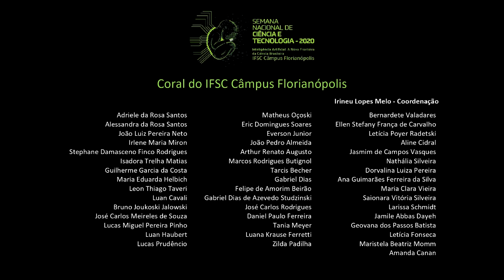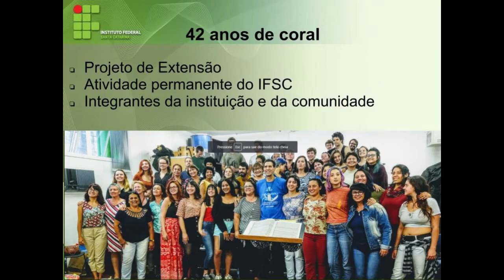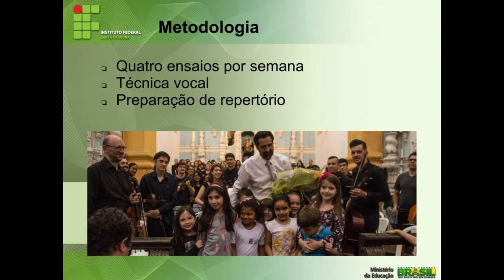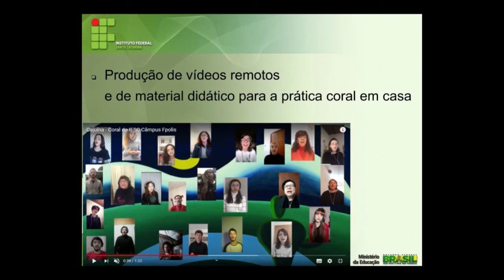Coral do IFSC Câmpus Florianópolis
Coordenação: Irineu Lopes Melo
Estudantes Bolsistas:
Adriele da Rosa Santos
Alessandra da Rosa Santos
João Luiz Pereira Neto
Irlene Maria Miron
Stephane Damasceno Finco Rodrigues
Isadora Trelha Matias
Guilherme Garcia da Costa
Maria Eduarda Helbich

Voluntários:
Leon Thiago Taveri
Luan Cavali
Bruno Joukoski Jalowski
José Carlos Meireles de Souza
Lucas Miguel Pereira Pinho
Luan Haubert
Lucas Prudêncio
Matheus Oçoski
Eric Domingues Soares
Everson Junior
João Pedro Almeida
Arthur Renato Augusto

Marcos Rodrigues Butignol
Tarcis Becher
Gabriel Dias
Felipe de Amorim Beirão
Gabriel Dias de Azevedo Studzinski
José Carlos Rodrigues
Daniel Paulo Ferreira
Tania Meyer
Luana Krause Ferretti
Zilda Padilha
Bernardete Valadares
Ellen Stefany França de Carvalho
 Letícia Poyer Radetski
Aline Cidral
Jasmim de Campos Vasques
 Nathália Silveira
Dorvalina Luiza Pereira
Ana Guimarães Ferreira da Silva
Maria Clara Vieira
Saionara Vitória Silveira
Larissa Schmidt
Jamile Abbas Dayeh
Geovana dos Passos Batista
Letícia Fonseca
Maristela Beatriz Momm
Amanda Canan

O Coral do IFSC é um projeto de extensão que completou 42 anos dentro do Instituto Federal de Santa Catarina. Seus integrantes pertencem tanto à comunidade de alunos e servidores do IFSC quanto à comunidade externa totalizando aproximadamente 60 coralistas. É proporcionado aos integrantes do projeto a valorosa oportunidade de cantores não profissionais participarem de um coral, integrando um espaço para otimizar seu aprendizado de música estimulando inclusive uma futura profissionalização, atendendo assim à crescente demanda por coralistas na região da Grande Florianópolis (há alunos que aprenderam música no IFSC e que atualmente integram grupos profissionais como a Associação Coral de Florianópolis ou o Polyphonia Khoros, por exemplo). O Coral do IFSC é um espaço musical privilegiado, pois possibilita que se faça arte de qualidade em uma escola pública e abre perspectivas profissionais aos que se interessam, justificando assim a importância de um projeto como este, o que fica evidente também pela sua longevidade. Essa abrangência e qualidade do trabalho auxiliam na divulgação do IFSC. O coral geralmente tem quatro ensaios por semana (dois gerais e dois separados em naipes) com a duração de 1h30 cada. Acontecem na sala de música do IFSC - Campus Florianópolis e também nas demais salas de artes para os ensaios de naipe. Fazem parte das atividades do coro a educação musical, a realização de diversas apresentações em teatros e outros espaços públicos tanto em Florianópolis quanto em outros municípios do Estado de Santa Catarina, geralmente em conjunto com a Orquestra Experimental do IFSC. Essas apresentações, muitas de caráter beneficente, levam a cultura musical e o nome da instituição a centenas de
pessoas todos os anos.

Referências

BENEDTT, R. Como ler uma partitura – Rio de Janeiro: Jorge Zahar Ed, 2001
GOHN, D.M. Auto aprendizagem musical – Alternativas Tecnológicas. São Paulo: GMT Editores Ltda,
2000
SCHAFER, M. A afinação do mundo, São Paulo: UNESP, 2001
SCHAFER, M. O ouvido pensante. São Paulo: UNESP, 1991